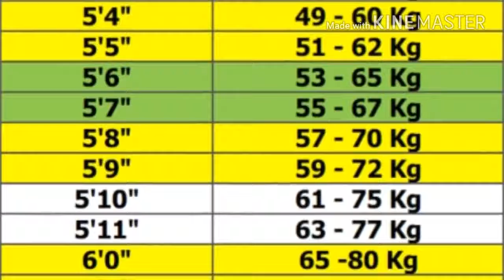Perfect Height And Weight